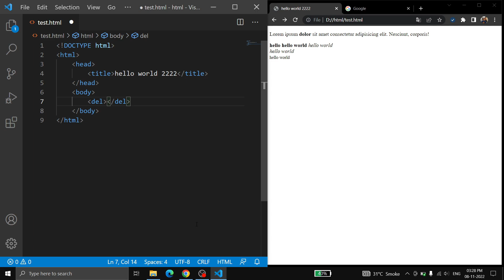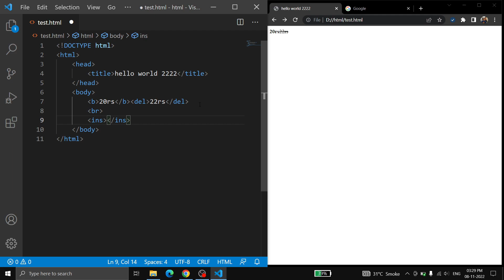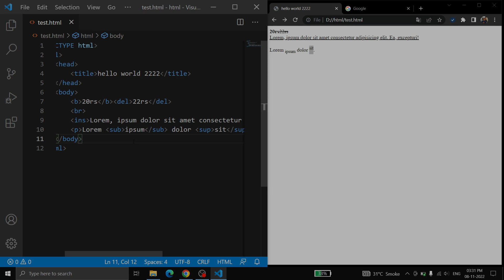HTML5 | del Tag | ins Tag | sub Tag | sup Tag | Tutorial In Hindi | By NonTechBg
Hello Friends |
Is Video Mai Maine del ( Deleted ) , ins ( Inserted ), sub ( Subscripted ), sup ( Superscripted ) Tags Ko Hindi Language Mai Explain Kiya Hai |
I Hope Ye Video AApko Pasand Aaya Hoga |
Web Development tutorial for beginners |
Web Development tutorial for freshers |